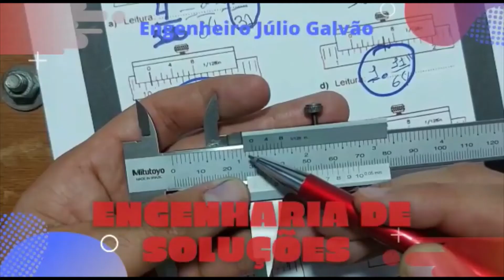Serra Sabre BOSCH bateria GSA 18V-LI | Serrote Elétrico - Poda de Árvores - Corte de Tubos etc.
Participa deste vídeo:
Eng° Júlio Galvão